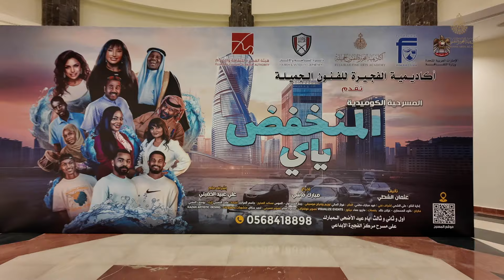تقرير خاص عن مسرحية المنخفض ياي 2024